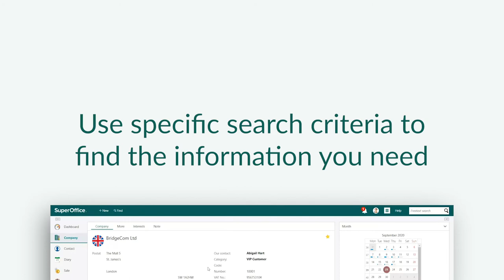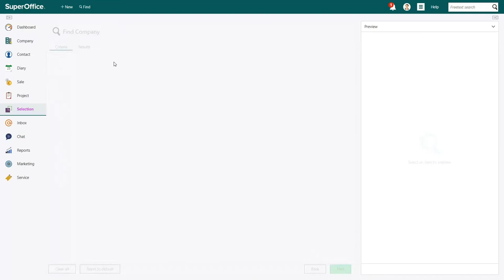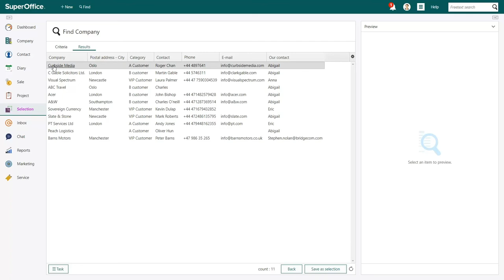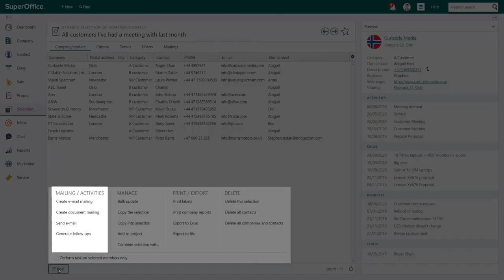How to create a new search and save it as a new selection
In this video we’ll show you how to create a new search from scratch and save it as a selection.